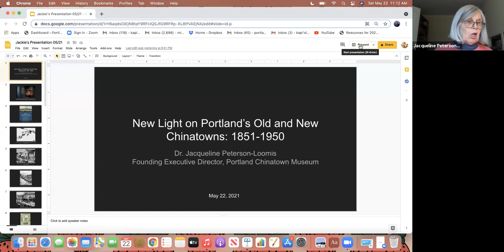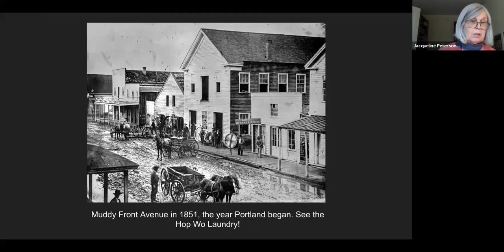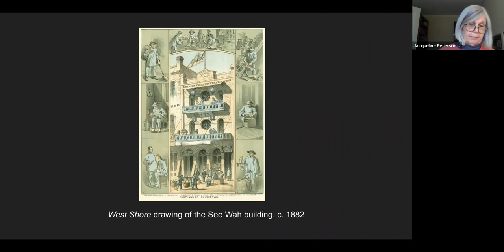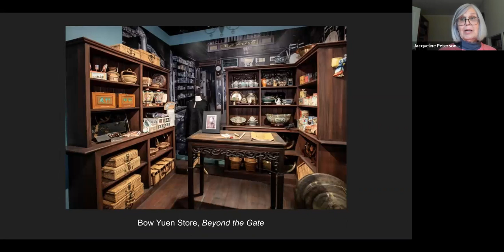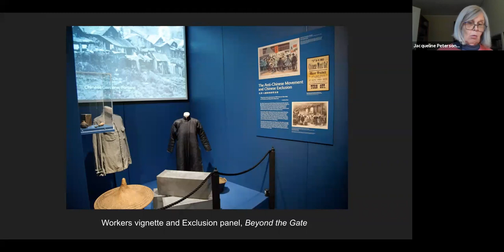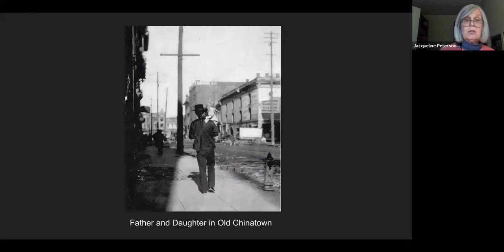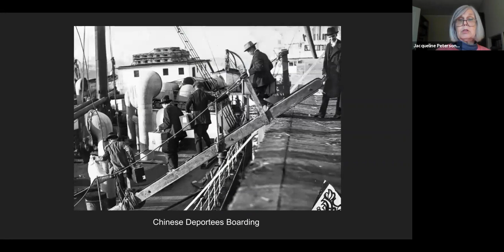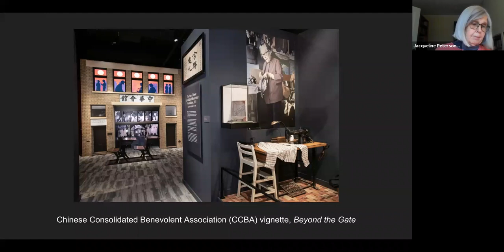Hidden Histories: New Light on Portland’s Old and New Chinatowns: 1851-1950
With Dr. Jacqueline Peterson-Loomis, Bertha Saiget, and Norman Locke

Historian Dr. Jacqueline Peterson-Loomis provides an interpretive walkthrough of PCM’s permanent exhibition, Beyond the Gate: A Tale of Portland’s Historic Chinatowns. She is followed by personal recollections of New Chinatown from 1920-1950 by Chinese American elders Bertha Lee Saiget and Norman Locke and a dialogue between the presenters about the immigrant experience, the Chinese Exclusion Act, and anti-Asian racism in America today.